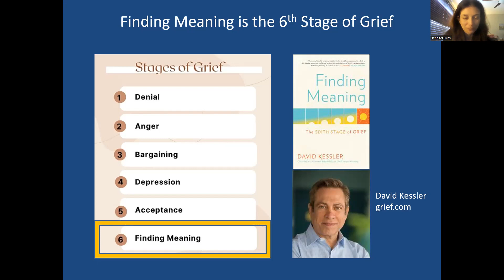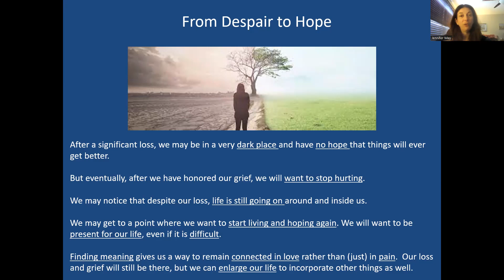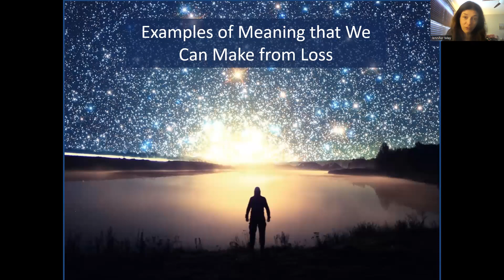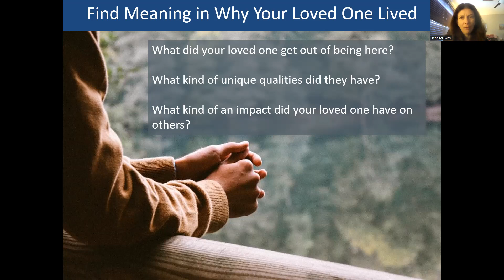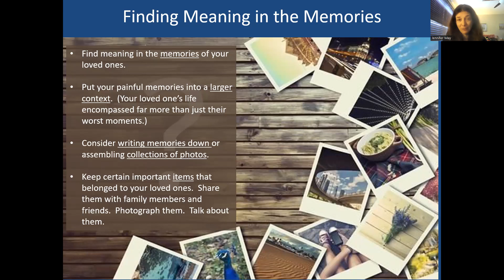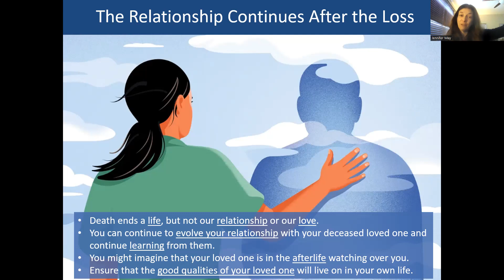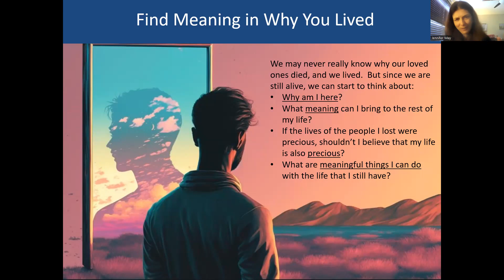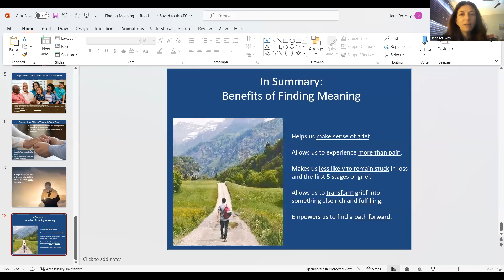Finding Meaning in Loss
In this video, Dr. May discusses David Kessler's sixth stage of grief, "Finding Meaning."  She provides information about what finding meaning entails and provides several examples of ways that we can find meaning after the death of a loved one.

Reference:
Kessler, David (2020).  Finding Meaning: The Sixth Stage of Grief.  New York: Scribner.

*This channel contains videos of  Dialectical Behavior Therapy (DBT) skills, Radically Open DBT skills, Sensorimotor Psychotherapy, Attachment Styles, Developmental Trauma Styles, and much more!